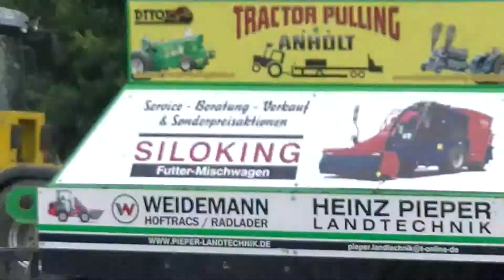Trekkertrek Buurse 20-08-2017 - Matthijs Kelder - 7 ton Standaard.